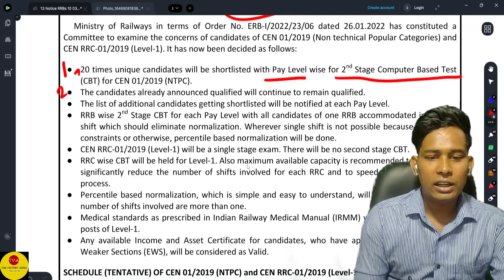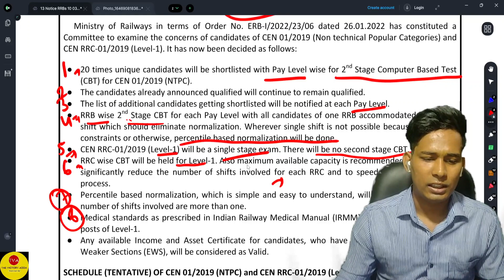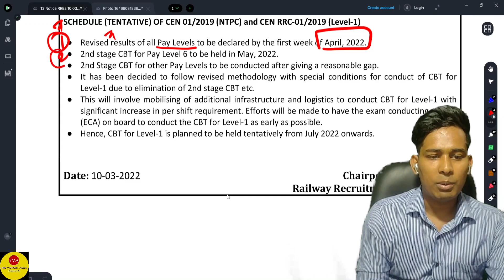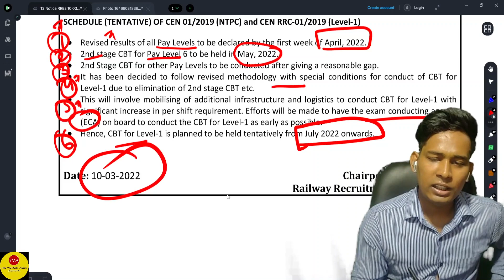RRB NTPC GROUP D LATEST NEWS TODAY 10 MARCH 2022| HIGH COMMITTEE NTPC GROUP D EXAM DATE NOTICE